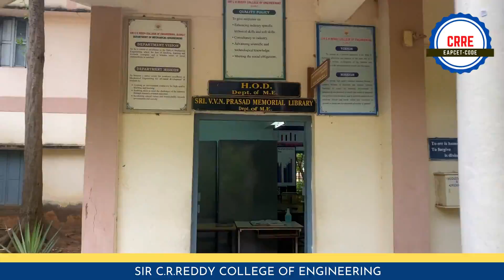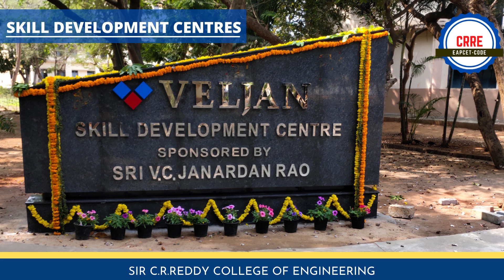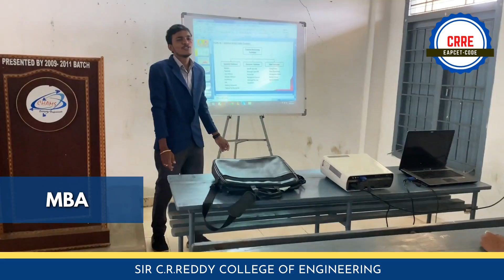Sir C.R.Reddy College of Engineering Campus Eluru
Sir C.R.Reddy College of Engineering is the first Engineering College in Andhra Pradesh sanctioned and recognized by All India Council for Technical Education (AICTE).

Since its inception in 1989, Sir C.R.Reddy College of Engineering has been a premier institute for quality engineering education in Andhra Pradesh under the stewardship of its broad minded and magnanimous management. The last three decades have seen the Institute fulfilling its motto of 'QUALITY SERVICE & VALUE BASED EDUCATION' to the student community.

Youtube C.R. Reddy College of Engineering , Eluru